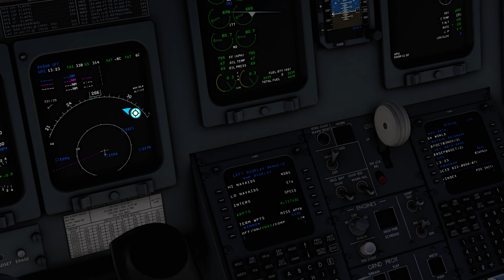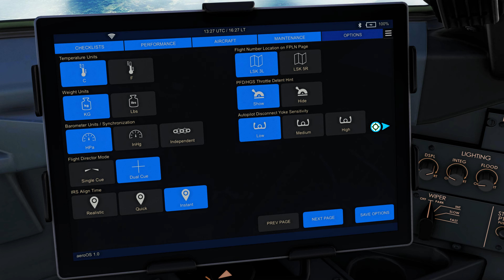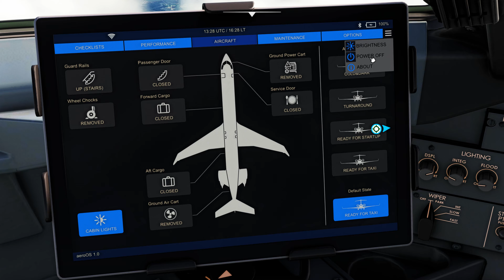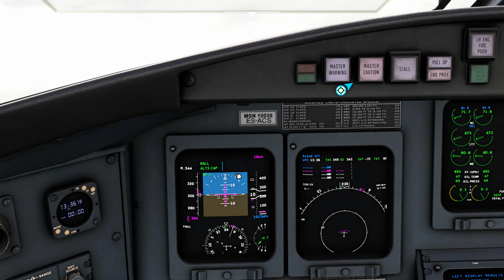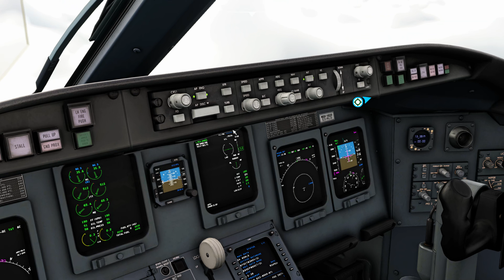Microsoft Flight Simulator 2020. CRJ900. Tallinn-Kuressaare. Estonian Air.